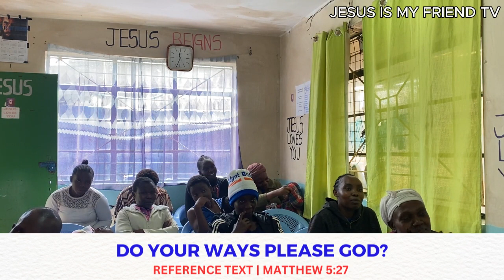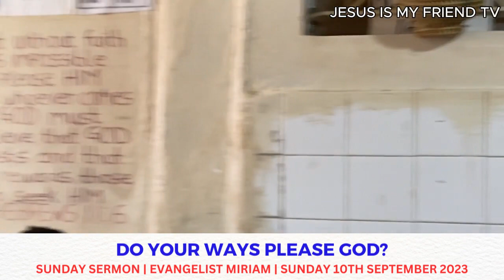DO YOUR WAYS PLEASE GOD? | EVANGELIST MIRIAM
Be blessed as you join us in this Sunday Sermon focussed on our ways and how we can please GOD.